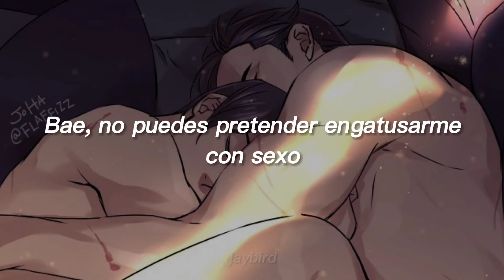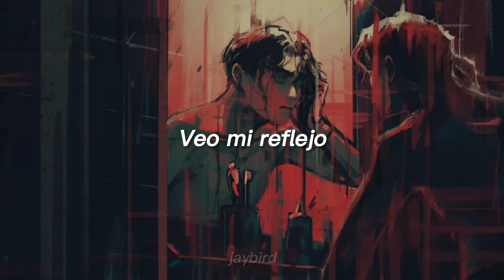Recycled J - Sangre Fría / jaydick